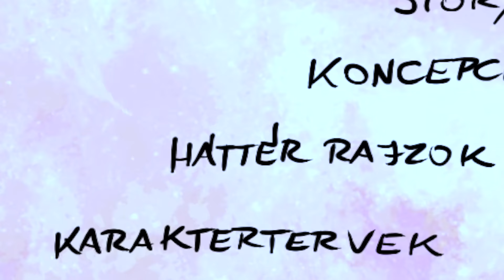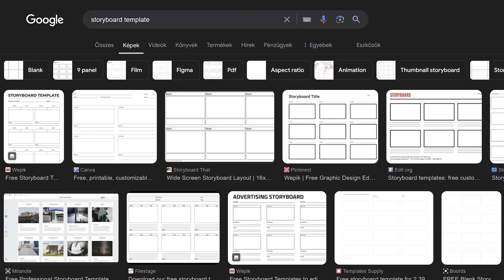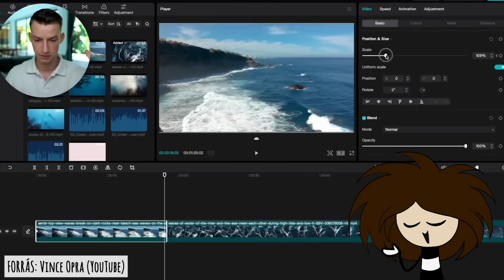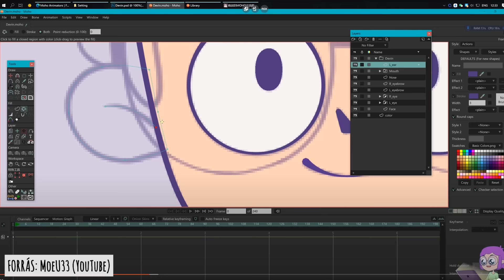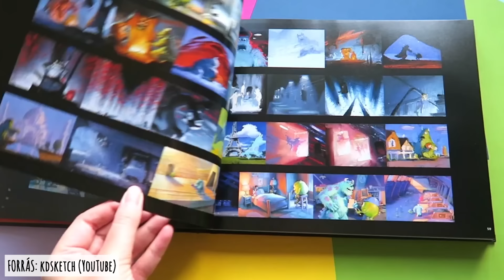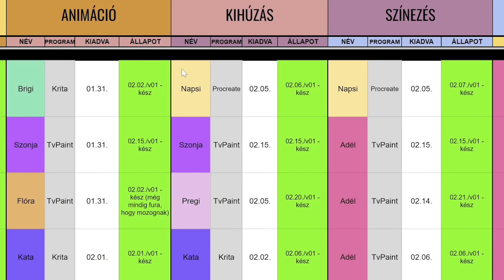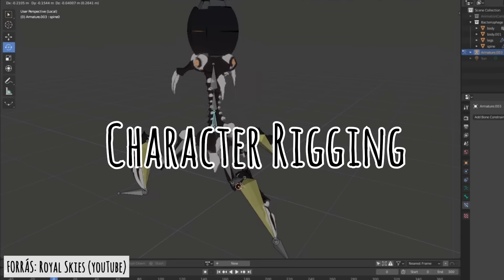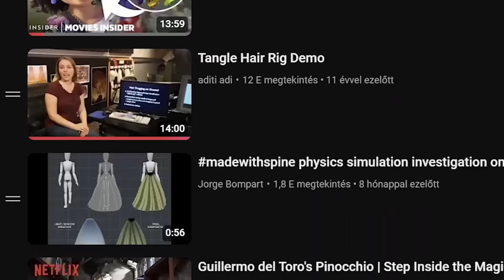Gyorstalpaló Kezdő Animátoroknak (2. rész - Animációs Tervezés)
✨Tippek kezdő, vagy akár haladó animációsoknak. Ebben a részben arról mesélek, hogy hogyan érdemes előre megtervezni egy animációs projektet (storyboard, karakterdizájn, koncepció rajzok, animatic, ütemterv, stb).✨

⭐HASZNOS LINKEK⭐

TARTALOM:
00:00 Bevezetés
00:34 Storyboard
01:57 Animatic
02:43 Karakterdizájn
03:20 Rig
04:12 Koncepció rajzok
04:58 Háttér
05:18 Kezdetleges Hangdizájn
05:34 Gyártási Táblázat és Ütemterv
06:29 Lezárás

Palotás Adél 2024.

animáció készítés kezdőknek